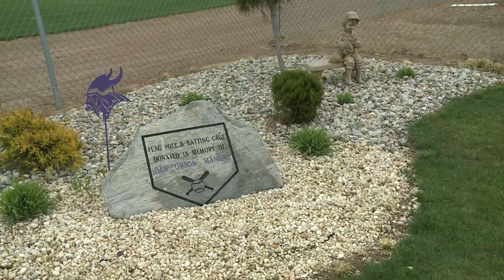Pandora Gilboa vs Leipsic Baseball